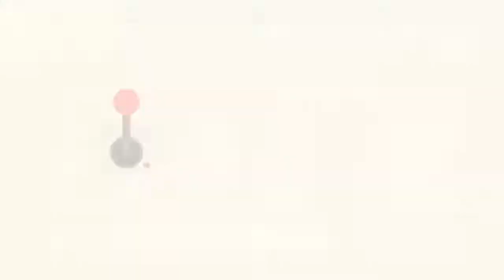LINE: Gundam Wars - TIPS Ultimate Event Mission Flower of Life!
Formasi kekinian Celestial Being yang terdiri dari 00 XN Raiser, Arios Gundam GNHW/M, Cherudim Gundam GNHW/R, Seravee Gundam GNHW/B, dan ELS Qan[t] memang susah dibobol!

Tapi jangan khawatir, di tips kali ini, gua mau share sedikit unit apa saja yang digunakan untuk menyelesaikan Event Mission; Flower of Life tingkat kesulitan ULTIMATE.

Segmen:
00:00 Intro
01:05 Skill-skill Musuh
05:30 Dasar-dasar Strategi
06:35 Formasi Pertama
08:20 Game dengan Formasi Pertama
09:25 Battle Log Formasi Pertama
11:25 Formasi Kedua
11:45 Game dengan Formasi Kedua (Gagal)
13:55 Game dengan Formasi Kedua (Berhasil)
14:45 Battle Log Formasi Kedua
15:45 Ending

Kalian punya formasi unit atau Gundam yang bisa nyelesain Flower of Life ULTIMATE kurang dari atau sama dengan 1 menit? Yuk share di kolom komentar!

Video TIPS dari LINE: Gundam Wars lainnya;

LINE: Gundam Wars - TIPS Level Up & Training Pilot!